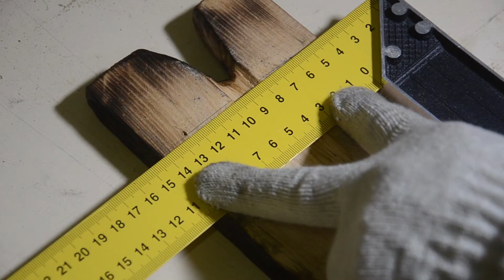lamp sconce from old boards in country style | DIY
Making a simple country lamp sconce from old planks. As simple as possible with a minimum of tools. Happy viewing